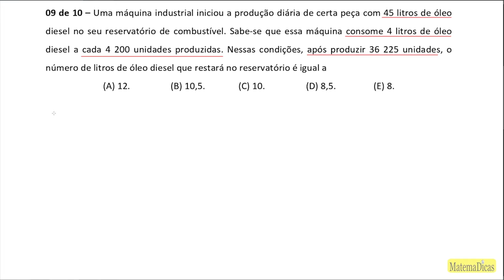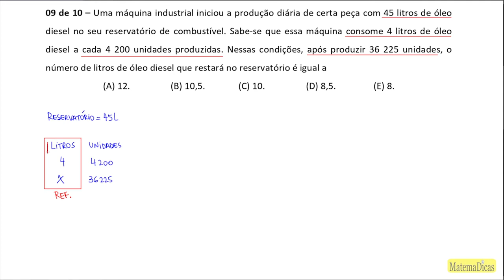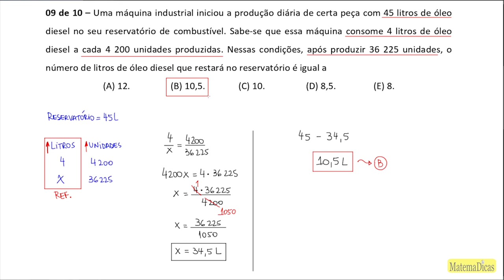Regra de Três (09 de 10) – Câmara de Boituva – Vunesp 2020 – #0309 – Matemática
09 de 10 – Uma máquina industrial iniciou a produção diária de certa peça com 45 litros de óleo diesel no seu reservatório de combustível. Sabe-se que essa máquina consome 4 litros de óleo diesel a cada 4 200 unidades produzidas. Nessas condições, após produzir 36 225 unidades, o número de litros de óleo diesel que restará no reservatório é igual a
(A) 12.
(B) 10,5.
(D) 8,5.
(E) 8.